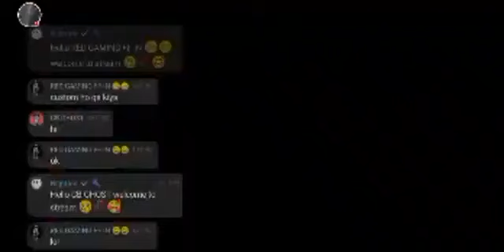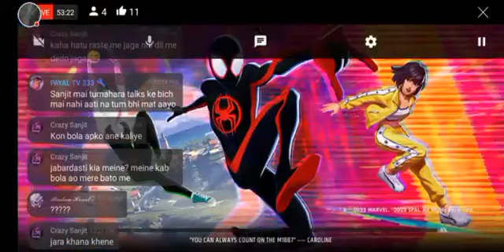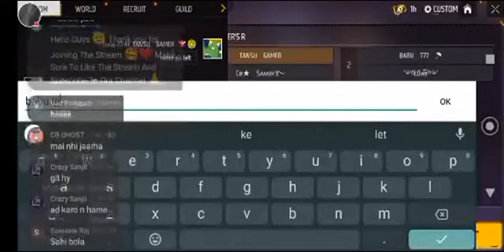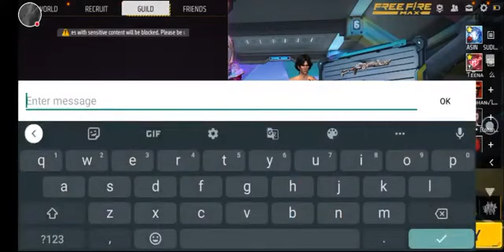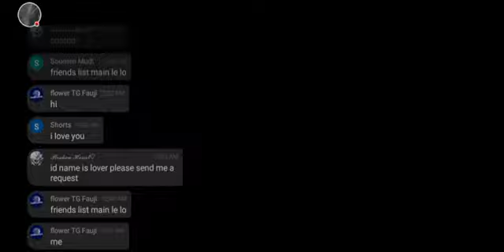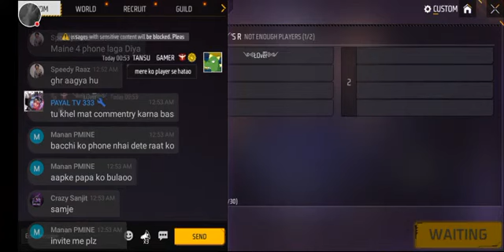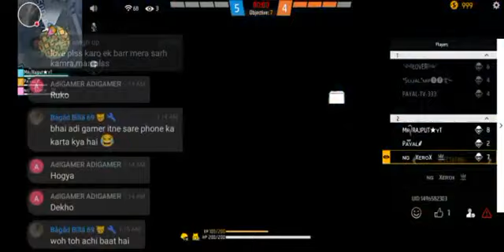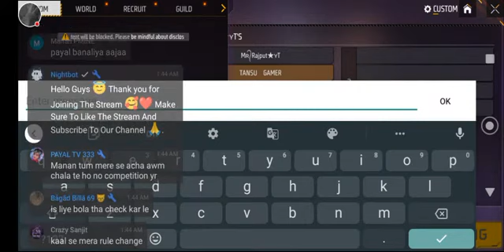TANSU GAMER LIVE ON YT 😍😍